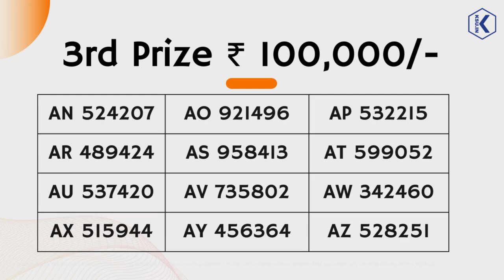Akshaya AK 658 Kerala Lottery Result Drawn On 30.06.2024